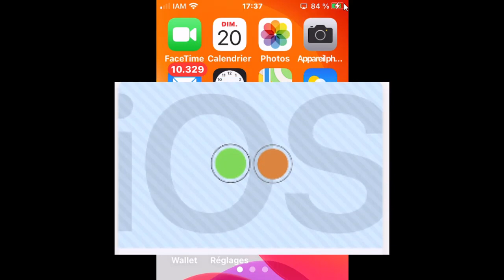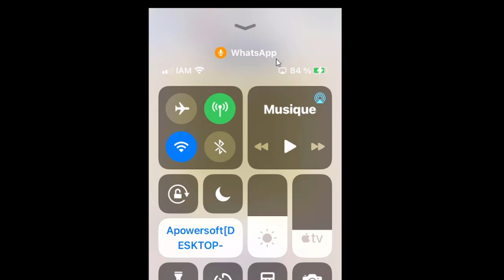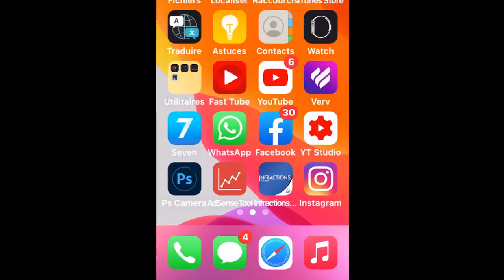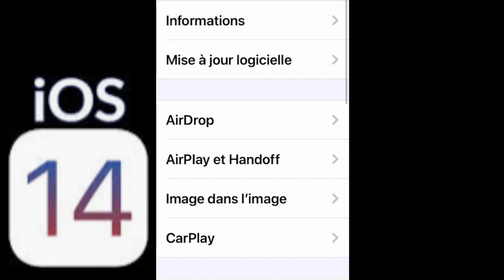est ce que si j'ai l'un des points jaune ou orange sur iOS14, veut dire que mon iPhone est piraté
dans cette nouvelle vidéo, je vais vous faire découvrir, que signifie les deux points jaune et orange qui s'affichent en haut à coté de l'indicateur du niveau de la batterie dans la nouvelle version iOS 14.est ce que cela veut dire que mon iPhone est espionné ou piraté? .